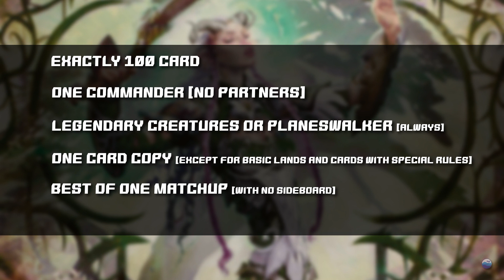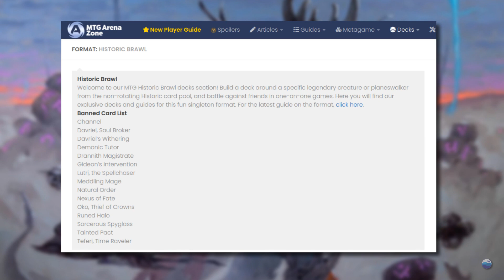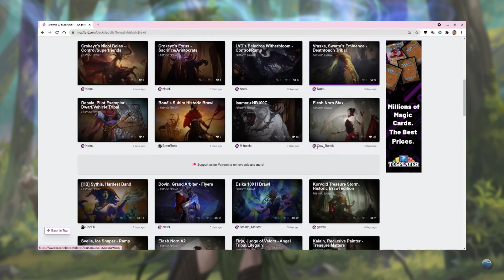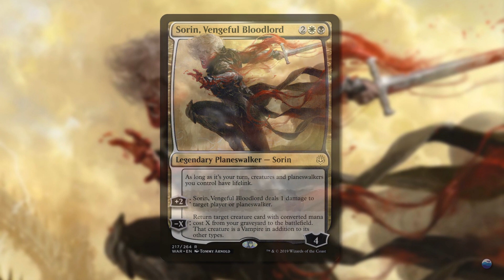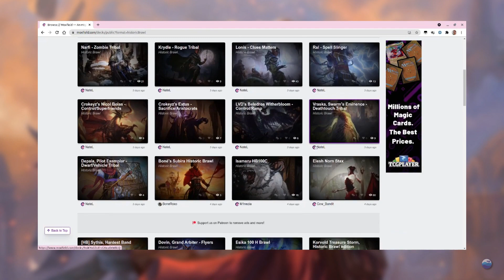Underground Sea - Historic Brawl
Presentazione Formato Historic Brawl, con breve spiegazione del meta e del materiale reperibile on-line.